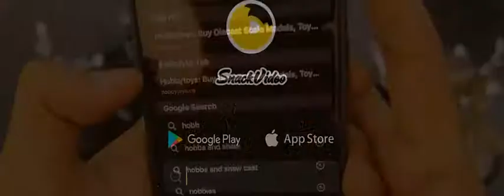New Whatsapp status ❤️ royle Enfield bullet lovers to this video P.R.Mourya STATUS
P.R.Mourya STATUS